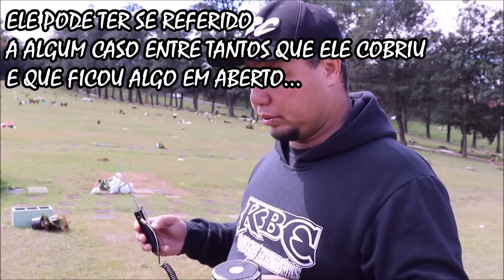TRAILER - MARCELO REZENDE | SUAS MENSAGENS VÃO GERAR MUITA POLÊMICA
NÃO PERCAM HOJE 17/08 AS 19:00 A POLÊMICA TRANSCOMUNICAÇÃO VIA SPIRIT BOX COM O NOSSO INESQUECÍVEL JORNALISTA, REPÓRTER E APRESENTADOR DE TELEVISÃO MARCELO REZENDE, A KBC FOI EM SEU TÚMULO EM SÃO PAULO-SP E COM CERTEZA VAI DAR OQUE FALAR.

PARCEIROS DA KBC:
►►PROL CURSOS - CLIQUE AQUI PARA COMEÇAR SEU CURSO AGORA MESMO:

Canal KBC
Cx.Postal: 180
Guaratinguetá-Sp
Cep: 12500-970